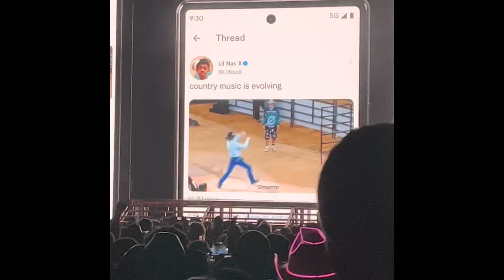Lil Nas X at Fox Theater - September 7, 2022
One day my brother randomly hit me up and asked me if I wanted to go see Lil Nas X… well here we are folks. Enjoy.